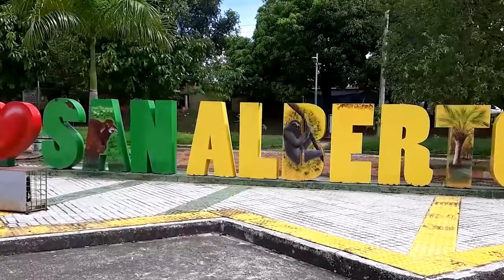CLICK CNC 15 SECUESTRAN A RECONOCIDO GANADERO EN ZONA RURAL DE SAN DIEGO